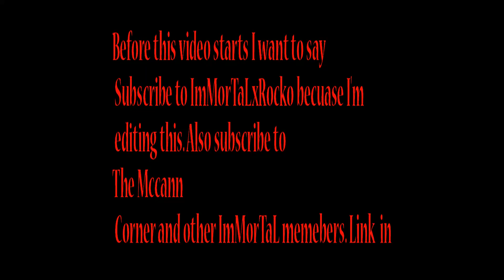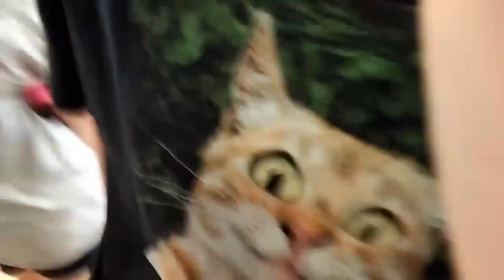A Day With The Clan